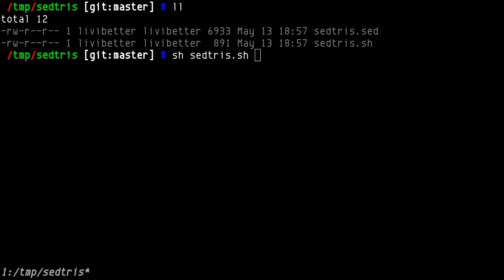Sedtris, Tetris in sed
sedtris.sed [1] (GitHub [2]) is a Tetris clone in sed.

The instruction is displayed on screen, [wasd] plus [z] or [space] to drop. There is no detailed statistics but a score is there to make a record of your achievement.

It's completely playable, and it has colors. This game comes with a shell script to ease, you can definitely play without it, but it's kind of strange that you can control the pace of game and probably makes no mistake.

If I want to nitpick this, that would be the piece is only one character-wide, a 2x1 is much easier to play with, quite hard to line up when the piece is still too high in the air. I had a few "Oopsie" moments.

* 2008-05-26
* In sed and Bash
* By Julia Jomantaite and Aurelio Marinho Jargas (playsed.sh)
* Poetic License [3]